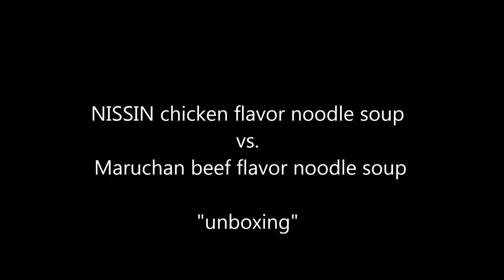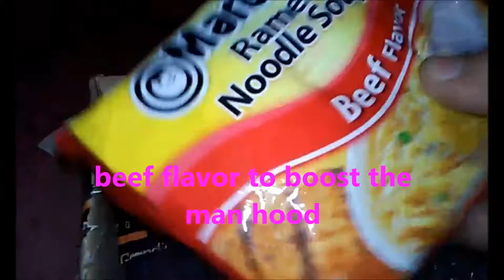Nissin Chicken Flavor TopRamen Noodle Soup Versus Maruchan Beef Flavor Ramen Noodle Soup | Unboxing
Nissin Chicken Flavor Noodle Soup versus Maruchan  Beef Flavor Noodle Soup and also a thumbnail that includes dead revived memes memersons